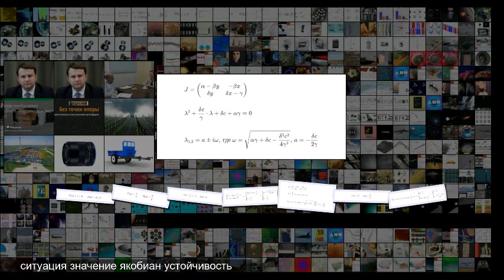Я догоняю, ты убегаешь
Я догоняю, ты убегаешь Могут ли сложные математические инструменты применяться в биологии Могут, если биологи изучают сложные динамические системы, например взаимодействие разных видов животных в естественной среде . Американец Альфред Лотка и итальянец Вито Вольтерра разработали модель, позволяющую описывать, как будет меняться поголовье хищников и их травоядных жертв в зависимости от множества привходящих условий . Это наш второй материал о самых интересных дифференциальных уравнениях с первым можно о